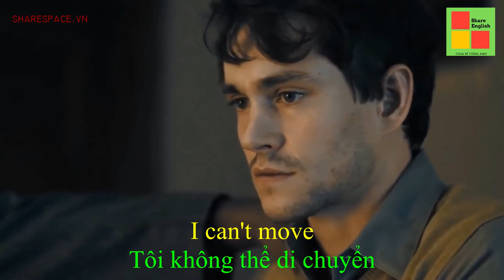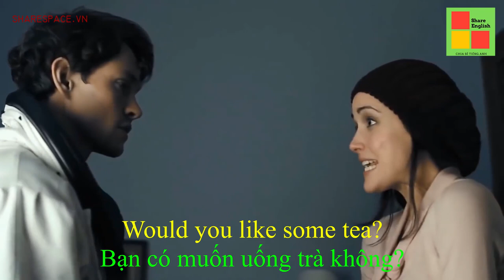[Share English] - Learn english through short clip movies